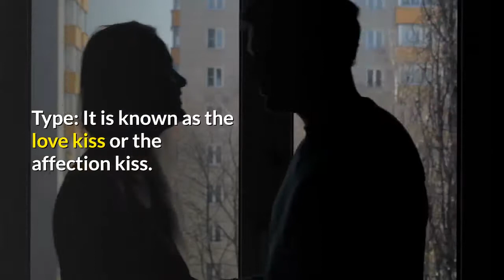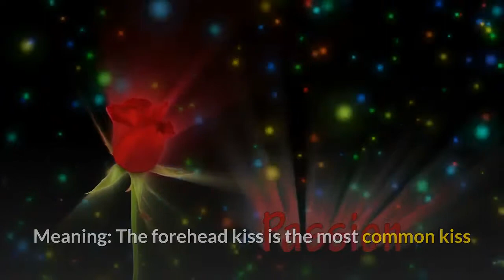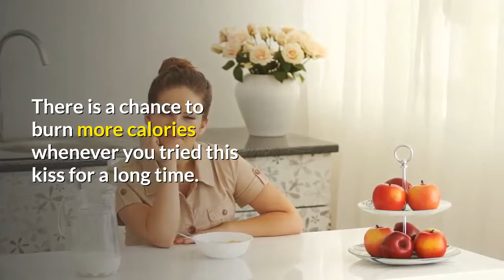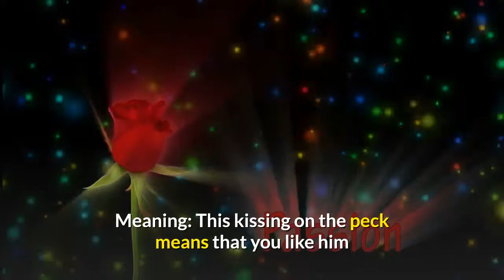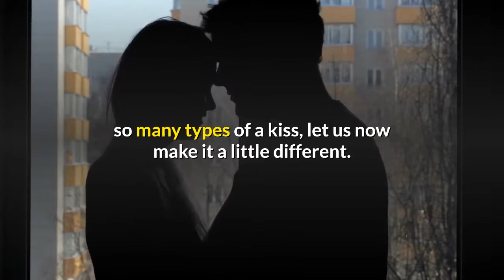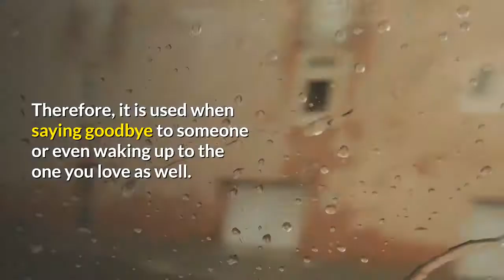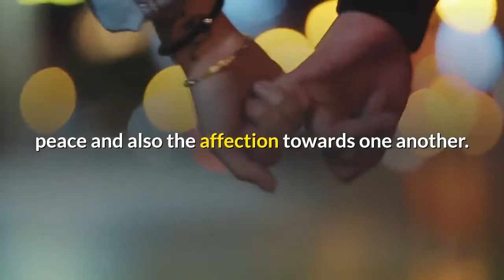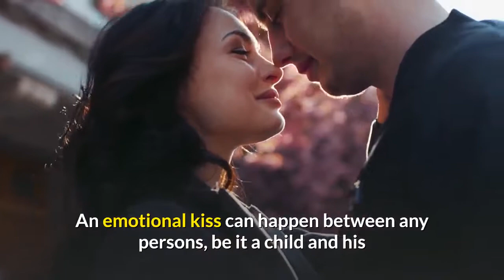24 types of kisses in relationship and their feelings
Learn "How To Get A Man To Love You".
Tap Below To Dowload This Ebook:
Kiss Of Respect

A respect kiss is a type of kiss that a person does to show respect towards the other person. This can be shown by giving a kiss on the forehead or the hands of the other person as well. This type of kiss clearly shows the kissing person’s diligence towards that other person, too, without a doubt.

Types Of Kisses For Friends

Friendship kiss is defined as a type of kiss where a person kisses his or her friend in such a way that it shows the true friendship between both of those persons. It can be a kiss on the forehead or even on the face cheeks as well, as it shows that the person is comforting the other person. There is no such attraction or affection in this kiss.

Types Of Passionate Kisses

The passion kiss is a kind of kiss where it comes with total surrender between two parties. It includes kissing on lips along with a different kind of feeling that is more intense than love kiss. This type of kiss is complete arousal of one’s senses as well. It can happen to any couple and the feeling can be felt anywhere and at any time.

Kiss Of Emotion

The last one on the list is the emotional kiss, which greatly shows the emotional bonding between two people, before any kind of physical bonding. An emotional kiss can happen between any persons, be it a child and his or her parents, or even a couple or even someone whom you know very well. This is the strongest type of kiss that one could perform.